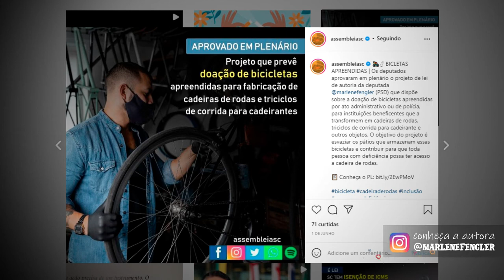PGM 13 - E aí, sabia dessa? - Bicicletas apreendidas podem ser doadas a entidades em SC - 27/10/21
Bicicletas apreendidas que não forem reivindicadas pelos donos serão doadas para entidades beneficentes em Santa Catarina. Uma lei aprovada pelos deputados estaduais prevê que as instituições transformem as bicicletas em triciclos, cadeiras de rodas, entre outros objetos destinados a cadeirantes.